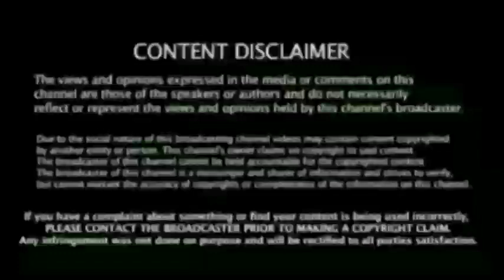Ind vs Eng 1st Test Day 4 | தோல்வி பயத்தில் குறுக்கு வழியை கையாண்ட! இங்கிலாந்து பரபரப்பு மோதல்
India vs England 1st Test, Day 4 Highlights: IND 52/1 at stumps as Rohit, Pujara pair in chase, needs 157 to win on day 5